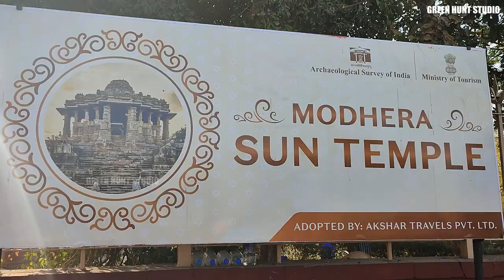Modhera Sun Temple | சூரியன் கோயில் குஜராத்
சூரியன் கோயில்  குஜராத் அல்லது சூரியன் கோயில்  மோதேரா சௌராட்டிர தேசத்தை ஆண்ட சோலாங்கி வமிச மன்னர் முதலாம் பீமதேவனின் மனைவியால் மொதெரா நகரத்தில், கி. பி. 1026 இல் கட்டி சூரிய பகவனுக்கு அர்பணிக்கப்பட்டது. அழகிய சிற்பங்களும் கலை நுணுக்கங்களுடன் கூடிய இப்பெரிய சூரியன் கோயில் தற்போது இந்தியத் தொல்லியல் துறை வசம் உள்ளது.

மோதேரா சூரியன் கோயில் குஜராத் மாநிலத்தில் மெகசானா மாவட்டத்தில் புஷ்பாவதி ஆற்றாங்கரையில் அமைந்துள்ளது. அகமதாபாத்திலிருந்து 102 கி. மீ. தொலைவிலும்  மெக்சனா நகரத்திலிருந்து 25 கி. மீ. தொலைவிலும் உள்ளது.

சௌராஷ்டிர தேசத்தை ஆண்ட சோலங்கி குல மன்னர் முதலாம் பீமதேவனின் மனைவி மோதேராவில் சூரியன் கோயிலை கி. பி. 1026-இல் கட்டி முடித்தார். அப்போது ஆப்கானிய மன்னர் கசினி முகமது சௌராட்டிர தேசத்தில் உள்ள சோமநாதபுரம் சிவன் கோயிலை இடித்து அங்குள்ள செல்வங்களை கவர்ந்து செல்லும் நோக்கத்தில் படையெடுத்து வரும் வழியில் மோதேராவில் உள்ள சூரியன் கோயிலின் சில பகுதிகளை இடித்து விட்டுச் சென்றார்.

பின்னர் கி. பி. 1299 இல் அலாவுதீன் கில்சியின் படைகள் மோதேராவில் உள்ள சூரியன் கோயிலின் சில பகுதிகளை சேதப்படுத்திவிட்டு, சோமநாதபுரம் சிவன் கோயிலையும் இடித்து தரைமட்டமாக்கி விட்டுச் சென்றனர்.

பின்னர் வந்த சௌராட்டிர தேச இந்து மன்னர்களும் வணிகர்களும் சேர்ந்து சூரியன் கோயிலை மீண்டும் கலைநயத்துடன் புதுப்பித்தனர்.